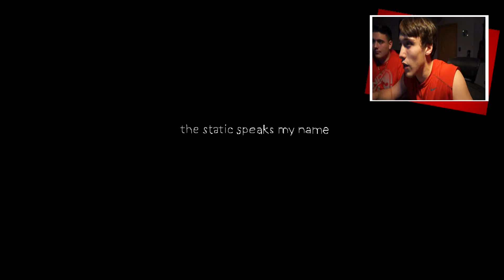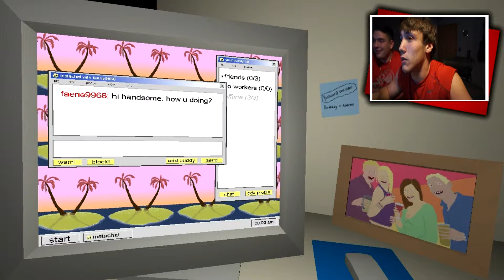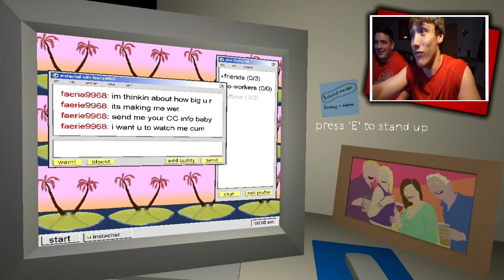GHOST PEPPER EATING AND THEN PLAYING | The Static Speaks My Name | Depressing game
To see them eat the peppers skip to 6:30